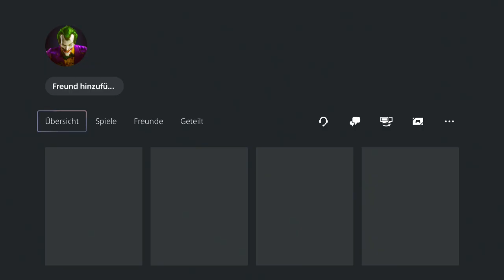NEU Car Merge Glitch in GTA Online!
In diesem Video zeige ich euch einen neuen Car2Car Merge Glitch in GTA Online!

Psn: Poldi--182